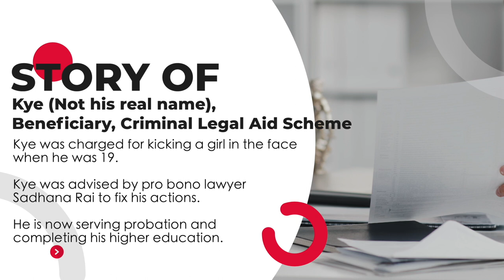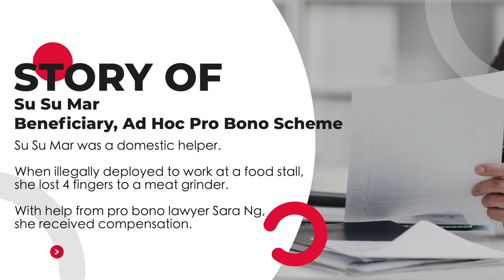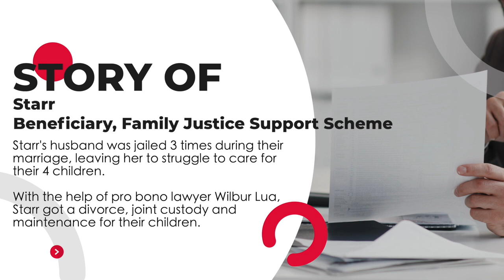Just Duet 2022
On 26 August 2022, Just Duet was packed to the brim with friends and supporters. Together, we celebrated our incredible 15 year journey with tears and cheers, awesome music and stories of impact made in the community. The strong sense of community that we felt onstage and offstage was precious, as we witnessed how everyone came together to do good through a common love of music. 🥰

We were also excited to give the audience a sneak preview of our new name “Pro Bono SG”, which reflects the commitment of all in Singapore to support access to justice.

Shoutout to Minister Edwin Tong SC, our Chairman, Gregory Vijayendran SC, our emcees, Sanjiv Rajan and Sadhana Rai, our performers, Jimmy Yim, SC, Cynthia Yim, Clarice Jena L., Teri Darlene Basallote Yeo, Ruth Victoria Leong, Cheow Hung Tan, Hannah Lim, Kate Apostolova, Wesley Chai, Nicholas Tan, Arvindran Manoosegaran and Raeza Ibrahim, The Day Trippers and the remarkable house band for the phenomenal performances. 🙌🏼

Special mention must be given to Shen Yi Thio SC and Dinesh Dhillon who were instrumental to the success of Just Duet and Jessa Rabano and Ailyn Amparado, foreign domestic workers who spent their precious Sundays rehearsing for this concert.

A big THANK YOU to our volunteers, donors and partners for their support in the last 15 years which has brought us thus far. 😃

Last but not least, Timbre Music Academy, Danny Loong, Music Director Awi Rafael Music for co-organising and APRW for the media support!

ABOUT LAW SOCIETY PRO BONO SERVICES

Law Society Pro Bono Services is a Singapore registered charity with IPC status which enables access to justice through legal advocacy, advice and awareness.

Video produced by:
Awi Rafael, Wawan and Danny Loong
Video edited by: Wawan
Multi-track recorded by: Ebenex
Audio mixed and mastered by: Awi Rafael
Event organized by: Pro Bono Sg & Timbre Music Academy
Music Director: Awi Rafael, Principal/Partner of Timbre Music Academy